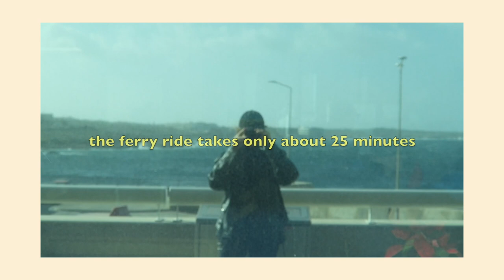How to travel Malta & Gozo during off-season | a perfect winter escape in Europe!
Guide to how to travel Malta and Gozo during winter. A perfect winter escape in Europe if you're looking for some sun, mild weather, blue sky and absolutely mind blowing architecture!

Get $78 FREE STAY CREDIT when you sign up for Airbnb with my

Hi! My name is Kaja :) I grew up between Poland and Denmark, and for the past couple of years I have been living in Copenhagen, Shanghai, Bangkok and Paris, making videos about my travels, daily life and fashion.